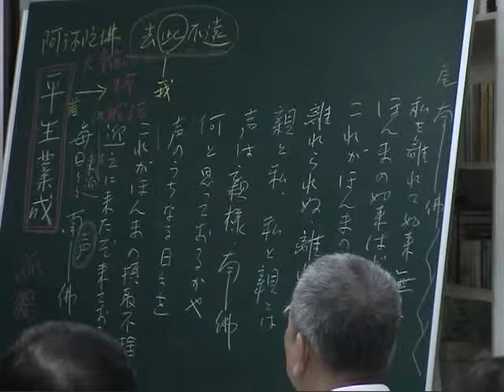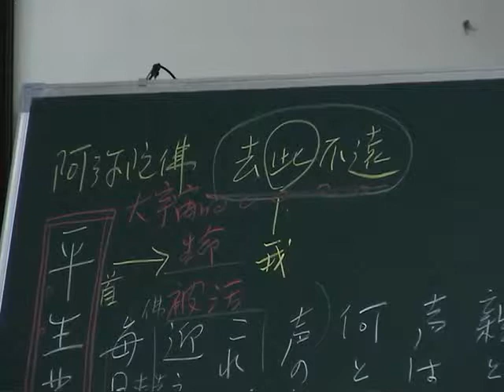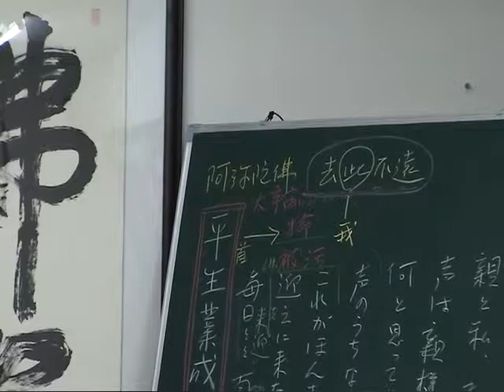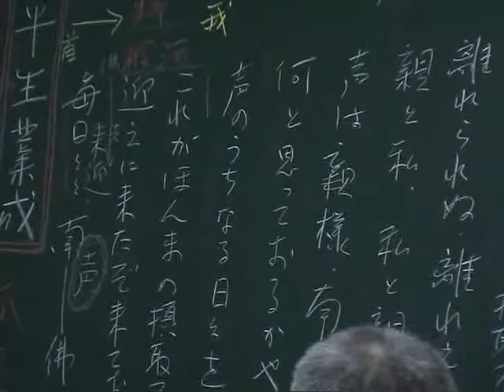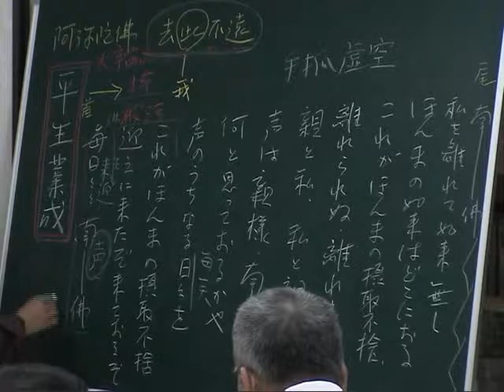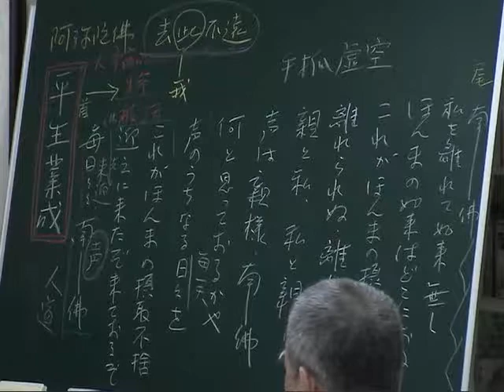【台北】瑞默老師2007.08.03-07（22-05）